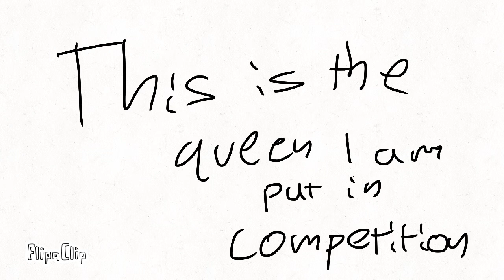oop Queen biglips haha has died.